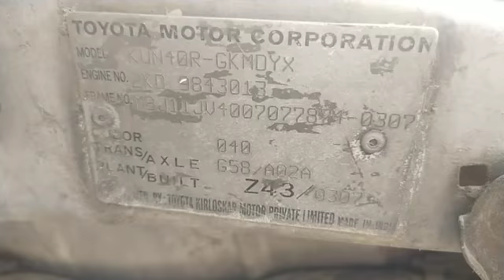2007 Toyota INNOVA 2.5GE3BSIII8S Madurai